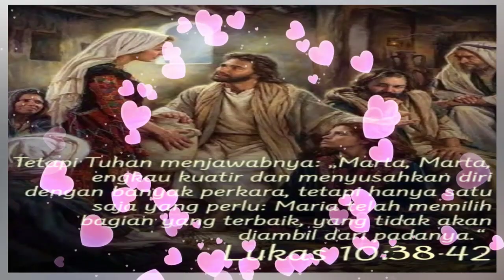Lukas 10:38-42//Renungan Harian Sabtu, 29 Juli 2023